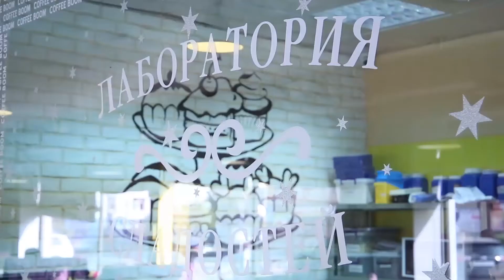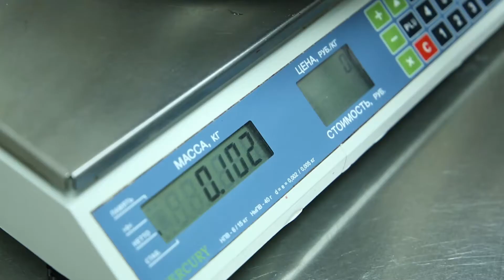Поверь в мечту! Выпуск №8